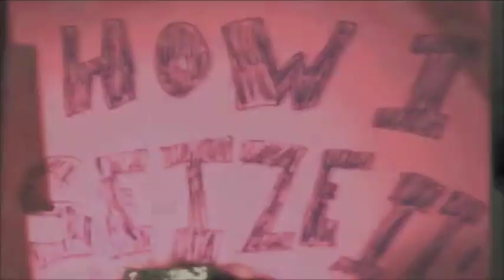How I Seize It #240: MARRIAGE